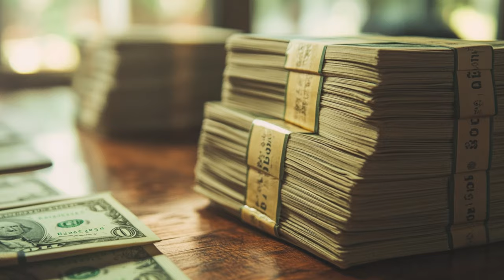Guter Investor?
Zur Anmeldung für das Webinar: “Investment Force -  Warum Ameisen-Investoren fast immer verlieren: So kannst Du Adler-Investor werden, um in 5 Jahren von Deinen Investments zu leben.”